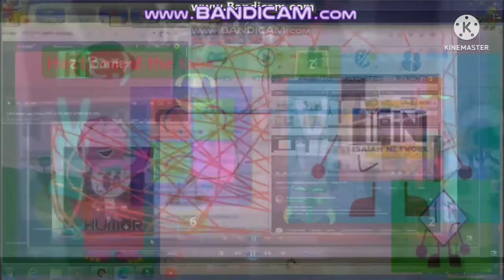Microsoft Agent Plays Stickman party 1234PG TRFTL Episode 8 - Why did you do That, Tie from SP?!?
SP = Stickman Party